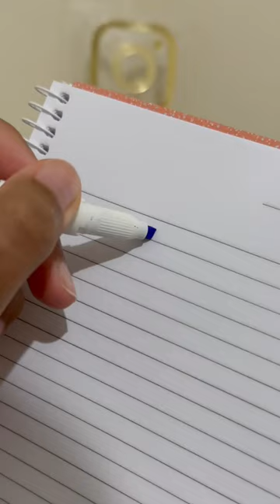VOCÊ JÁ VIU ESSES MARCA-TEXTOS DIFERENTÕES? PEN TEST ZEBRA MILDLINER ASMR!